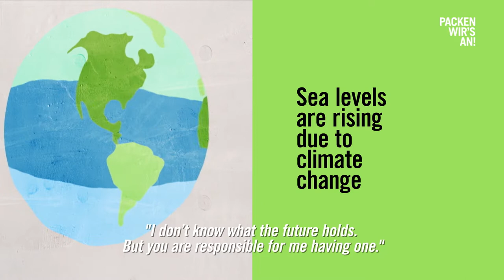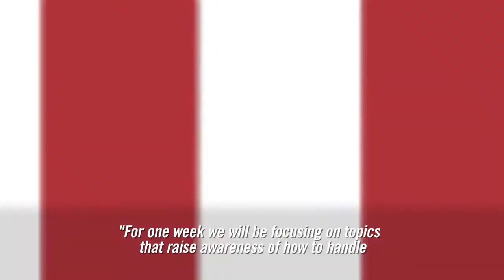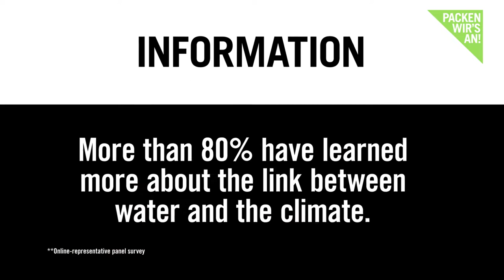English version of the recap trailer “Let’s Do It” (“Packen wir’s an-Themenwoche)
Since 2019, the “Packen wir’s an” (Let’s Do It) theme weeks have also taken place. The fifth theme week took place in October 2021, during which companies from the Bertelsmann Content Alliance focused on water. The entire coverage in our magazines, programmes, brands or on our channels can be seen in the trailer.